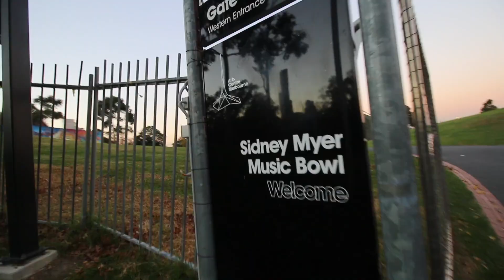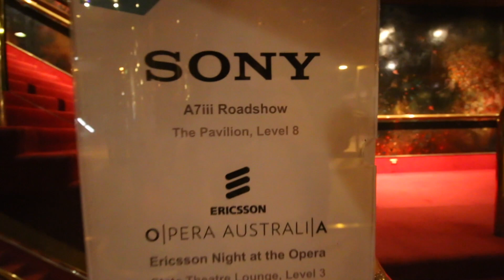1 Year of Youtubing (May 2017-2018)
Hey everyone! thank you so much for being apart of my journey on my Youtube channel, thank you for supporting me as well without you guys this will never happen! here is some footage from The AntEater through to my vlogs! :) enjoy! :D

snap: anttyle